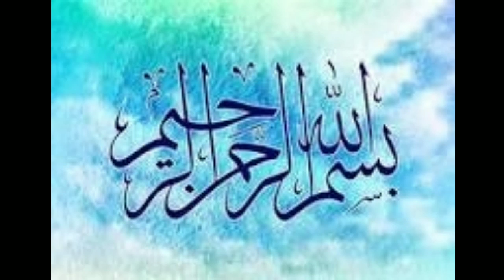Til Gur ke Ladoo - Winter Special Laddu | Sesame Peanut Laddu for Winter | Jaggery Sesame Laddu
Sesame seeds Laddu Recipe | peanut and Sesame  Seeds Laddu | (till k laddu ) easy and simple Recipe.
Winter special Recipe.Sweet and Healthy Sesame Seeds Laddu.  Nutritious food with Sesame Seeds Laddu .
Favorite for children and adults.make it home and enjoy with family.

Ingredients
1. Sesame seeds 1 bowl
2.Jaggery 1 bowl
3.peanuts 1 bowl
4.Water 1 Tbs

til ladoo recipe | til ka ladoo | ellu unde recipe | sesame ladoo | til ke laddu with step by step photo and video recipe. simple and healthy ball shaped indian sweet made with the combination of black and white sesame seeds. it is prepared especially during festival seasons or religious occasions in india as a offering to god and goddess. til ladoo recipe | til ka ladoo | ellu unde recipe | sesame ladoo | til ke laddu with step by step photo and video recipe. traditionally the sesame ladoo is prepared with combination of black and white, however the ladoo can also be prepared with either of them. however in maharashrta, til ka ladoo is popularly prepared with white sesame seeds during ganesh chaturthi and offered as prasada.